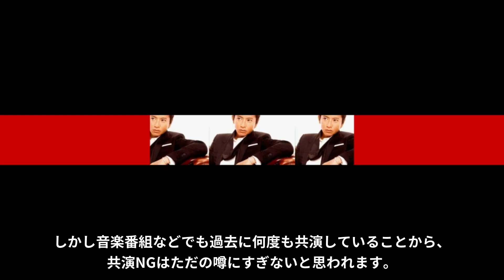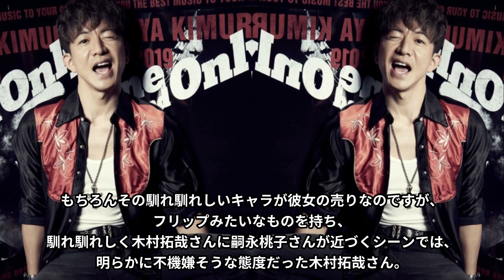木村拓哉が共演NGな大物芸能人達に耳を疑う…「SMAP」時代からの大きな確執…大激怒した問題行動の数々に一同驚愕‼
今回は元「SMAP」の木村拓哉さんが共演NGな

大物芸能人達の数々をご紹介します。

NGになった衝撃的なエピソードに一同驚愕…